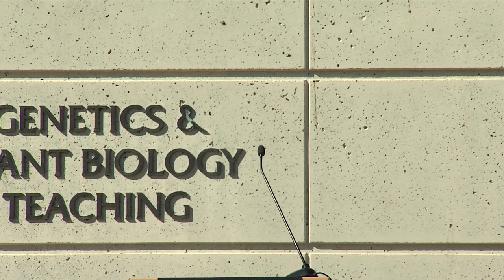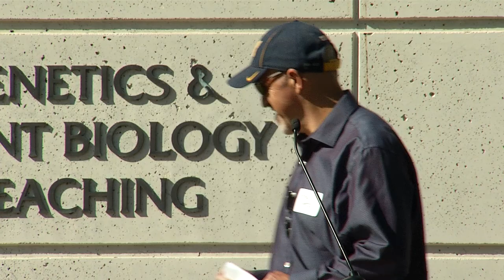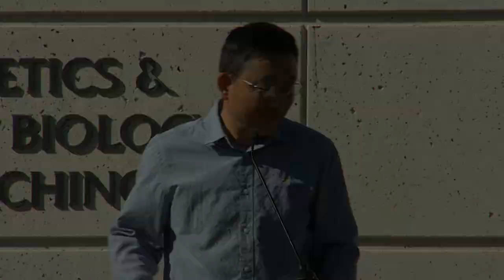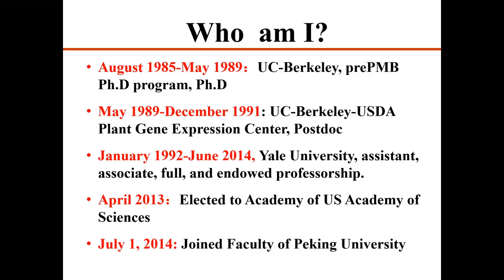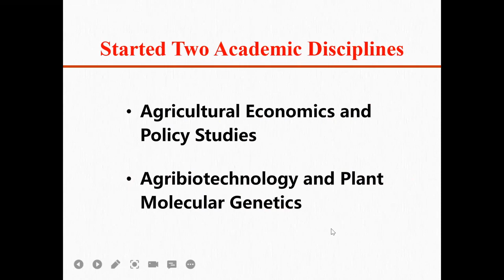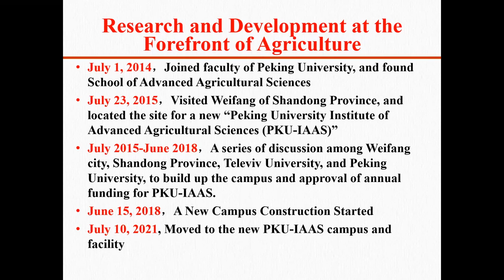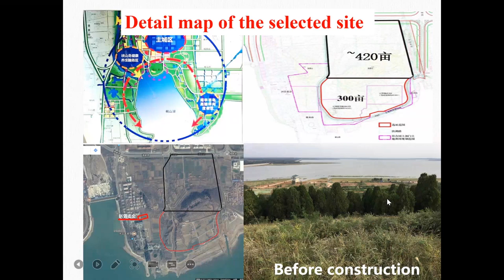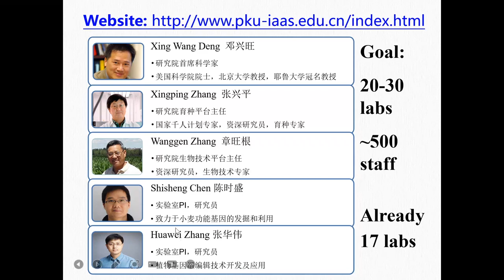PMB's 30th Anniversary Celebration - Panel Discussion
"PMB's 30th Anniversary Celebration took place on Saturday, September 11. The afternoon included:

Welcome Remarks
Virtual Keynote by Professor Xing Wang Deng ('89), Director, Institute of Advanced Agricultural Sciences, Peking University

Panel discussion on Fermenting Change the PMB Way: From Lab to Living Room
Rich Lyons, Chief Innovation and Entrepreneurship Office (moderator)
N. Louise Glass, Fred E. Dickinson Chair in Wood Science and Technology, Professor, PMB
Krishna K. Niyogi, Professor, PMB
Dr. Ouwei Wang ('18), CTO & Co-founder, Pow.bio"